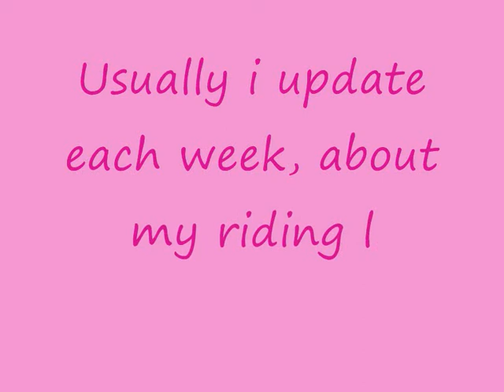My Dream come true..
well on the 06/08/10 i became the luckiest girl alive. I started loaning TAZ! shes amazing! weve only had 2 days together and look what weve done!! just imagine what stuff we could do in a year! Im so happy to be Taz's loaner and i love you Taz! with all my heart. Never did i imagine i'd be doing stuff like this...and now i am! my dreams have come true!